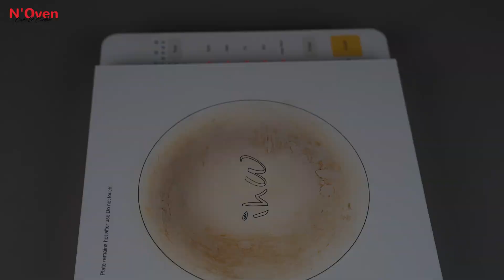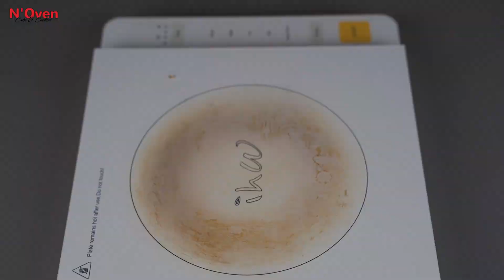Sesame Peanut Barfi Recipe | Til Peanut Sweets | Sesame Seed Barfi | Easy Dessert Recipe | N'Oven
Sesame Peanut Barfi Recipe | Til Peanut Sweets | Sesame Seed Barfi | Easy Dessert Recipe

INGREDIENTS & PROCESS:
¼ Cup Sesame Seed
Fry For 2-3 Min.
Grind Coarsely
2 Tbsp Peanut
Grind
½ Tspn Cardamom
Mix
2 Tbsp Ghee
¾ Cup Jaggery
Pour The Mixture
Mix Well
1 Tbsp Milk
Cook For 2-3 Min In Low Flame
Pour On a Tray
Spread Evenly
Cool Down & Cut In Shape

© N'Oven®